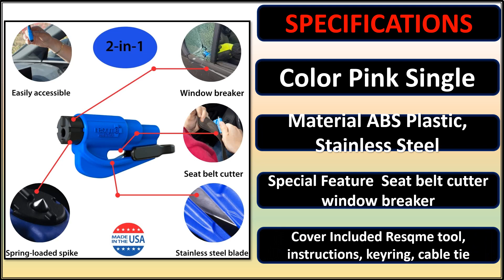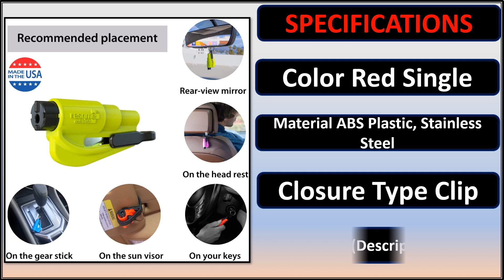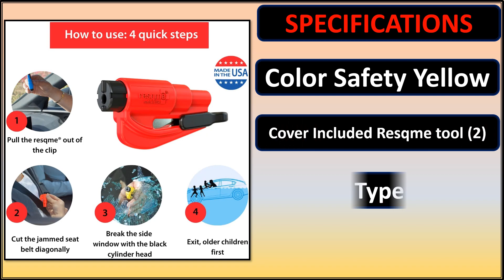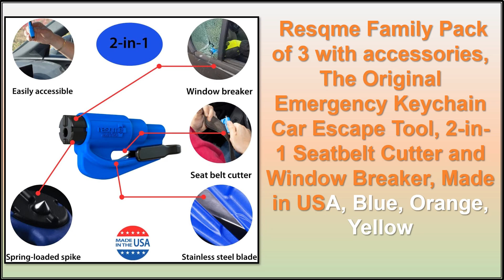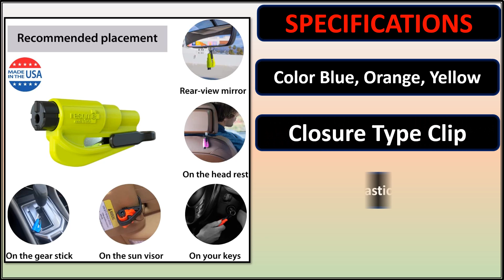Top 5 Best Car Escape Tools Review 2023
5.The Original Emergency Keychain Car Escape Tool, 2-in-1 Seatbelt Cutter and Window Breaker, Made in USA, Pink- Compact safety hammer

4.Best Original Emergency Keychain Car Escape Tool, 2-in-1 Seatbelt Cutter and Window Breaker, Made in USA, Red - Compact safety hammer

3.Resqme Pack of 2, The Original Emergency Keychain Car Escape Tool, 2-in-1 Seatbelt Cutter and Window Breaker, Made in USA, Safety Yellow

2.resqme Family Pack of 3, The Original Emergency Keychain Car Escape Tool, 2-in-1 Seatbelt Cutter and Window Breaker, Made in USA, Orange, Black, Pink

1.Resqme Family Pack of 3 with accessories, The Original Emergency Keychain Car Escape Tool, 2-in-1 Seatbelt Cutter and Window Breaker, Made in USA, Blue, Orange, Yellow